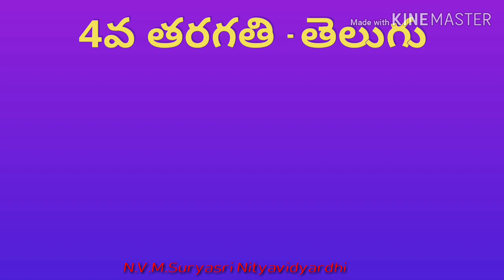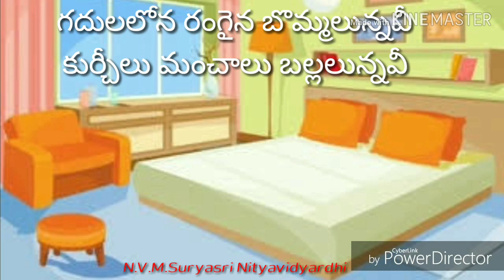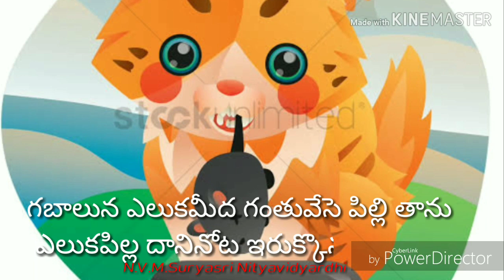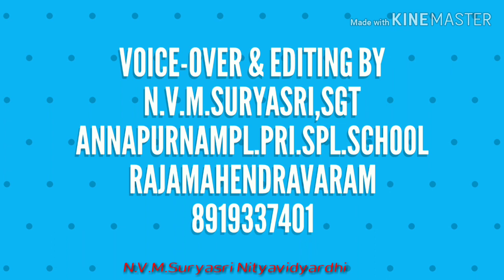4వ తరగతి - తెలుగు, ఎలుక విందు - గేయం , by SURYASRI